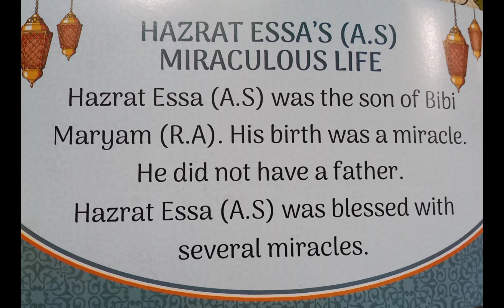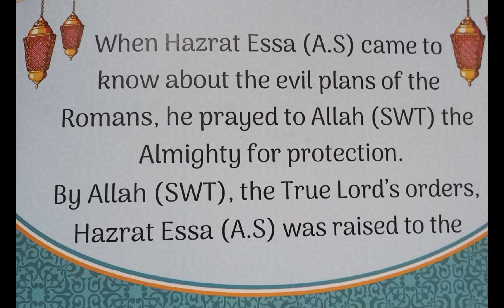Hazrat ESSA (AS)/ Miracles of Hazrat ESSA A.S#youtubeshorts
Hazrat ESSA (AS)/ Miracles of Hazrat ESSA A.S#youtubeshorts#ytshorts